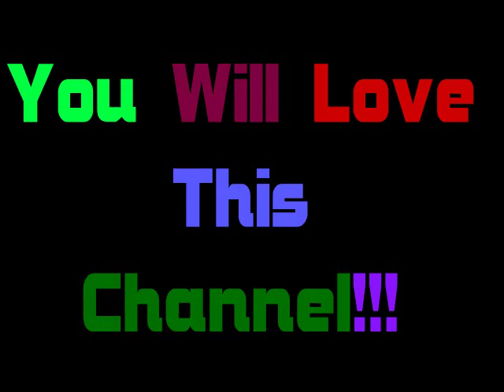Kyle VHS Collector's Channel Trailer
Everything that I love to talk about is what my Channel is all about. Video Games, Animation, Classic TV (Modern Shows too), VHS and DVDs. Hope You Enjoy!